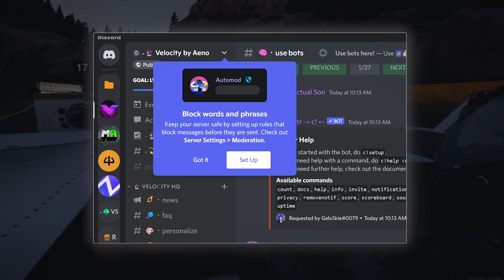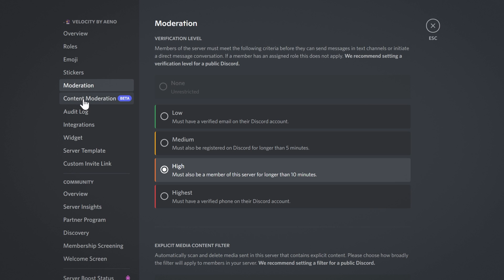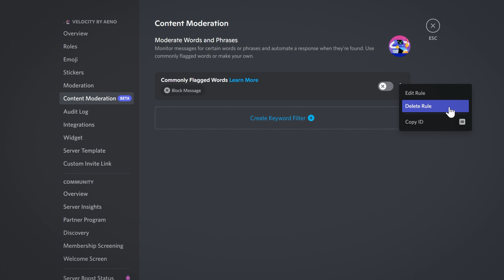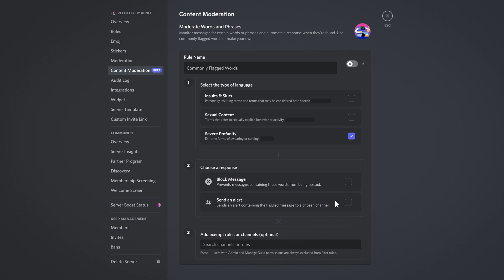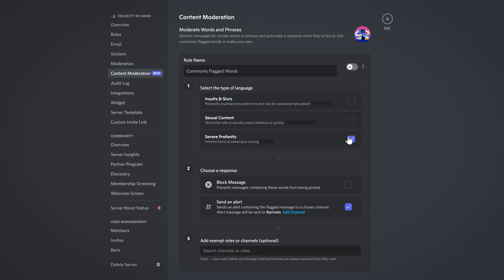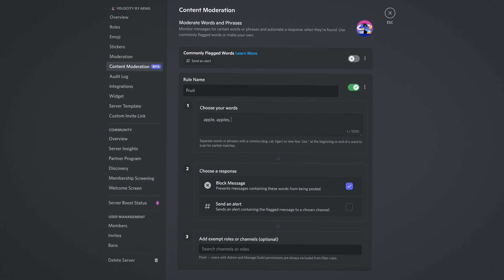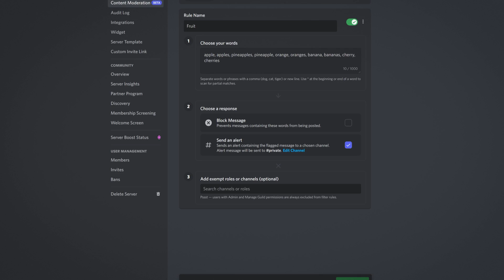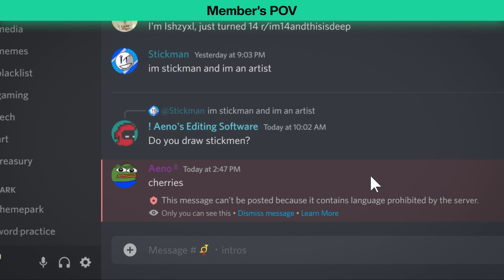Discord's Answer to Automod — Content Moderation: An Early Look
🔎 Automod is an essential tool bots provide to moderate and review rule-breaking content. However, there are many limitations. But in 2022, it's about to become an official feature within Discord. As Discord slowly replaces bots, let's take an early look at the beta form of content moderation, before it is released to everyone.

♪ No Rival by Egzod
♪ When We Leavin by IntoAlter
♪ In My Head by Arcando
♪ Synergy by Juche

Q&A

🎬 Recording Videos: OBS Studio
🎙️ Commentaries: Adobe Audition 2022
🟠 Animations: Adobe After Effects 2022
🔮 Editing: Adobe Premiere Pro 2022
🎨 Artwork: Adobe Photoshop 2022

⯆ "What is your setup?"

💻 PC: Lenovo Legion 5 15ACH6H
⌨️ Keyboard: BOYI 68 (Gateron Red)
🖱️ Mouse: Razer Orochi V2
🖥️ Monitor: Samsung LU28R550UQRXXU (27" / 4K HDR / 60Hz)
🎙️ Microphone: RØDE NT-USB
⬜ Mousepad: X-raypad Aqua Control+
🎧 Headphones: Philips SHP9500

⯆ "Where are you on social media? / "Where can I buy your stuff?"

⯆ "What is your Discord server?"

🐲 ► Since you made it this far in the description, comment 'dragon fruit'!